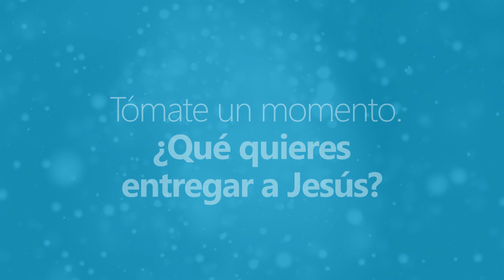Con Jesús En La Noche (Marzo 4 2017) - Tele VID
Agradece y entrega el día. Busca un lugar tranquilo, respira hondo y hazte consciente que estás en presencia de Jesús. Da gracias por el día vivido. ¿Cómo te sientes en este momento? ¿Qué hecho quedó resonando en ti? Tómate un momento. ¿Qué quieres entregar a Jesús?